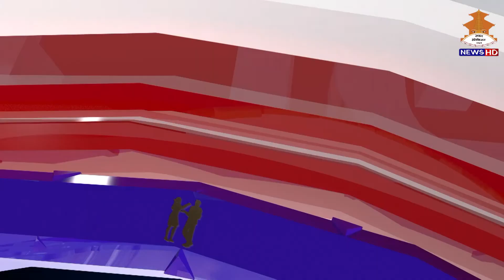SAMAYACHAKRA ।। समयचक्र ।। गान्धी जयन्ती विशेष ।। 20790616 ।।